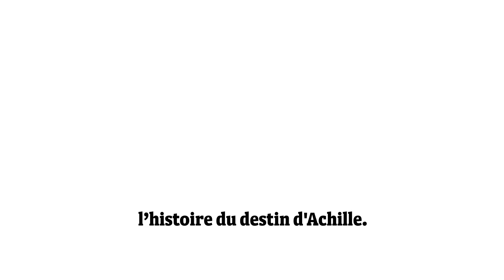La Finta Pazza à l'Opéra de Dijon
Découvrez la nouvelle production de l'Opéra de Dijon, La Finta Pazza (Sacrati), du 5 au 10 février 2019

La création de La Finta Pazza le 14 janvier 1641 à Venise est une date clé : premier opéra du compositeur Francesco Sacrati et première machinerie de théâtre fabuleuse développée par Torelli.

De la musique de Sacrati, on ne pouvait que rêver, jusqu’en 1983 et la découverte d’une partition. Grâce à Leonardo García Alarcón à la baguette et Jean-Yves Ruf à la mise en scène, cette musique connaîtra enfin sa première production scénique en France, tout en grâce et féminité.

Réalisation du film d'animation : Maxime Bouchez